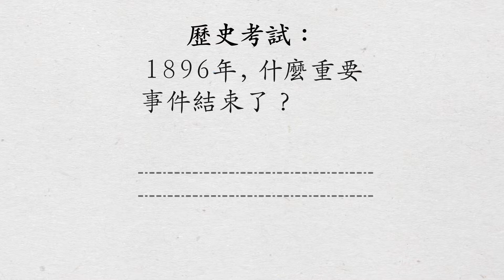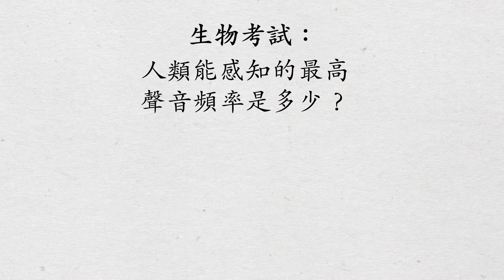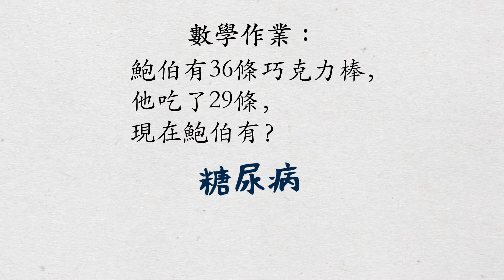鬼靈精怪的回答